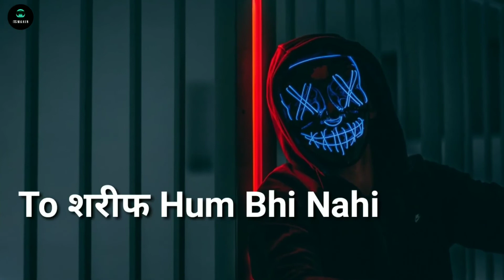Attitude Status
All gaming fights race stunt Metal squad BRIM rogue agents sniper gaming silent gaming Stupid zombies shooting zombies pubg videos status videos pubg amination love status pubg status attitude status.